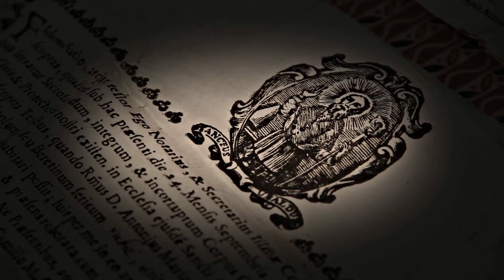Meraviglie di carta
Video trailer della mostra "Meraviglie di carta. Devozioni creative dai monasteri di clausura", a cura di Elena Geuna.

Pinacoteca Giovanni e Marella Agnelli
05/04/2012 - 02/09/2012